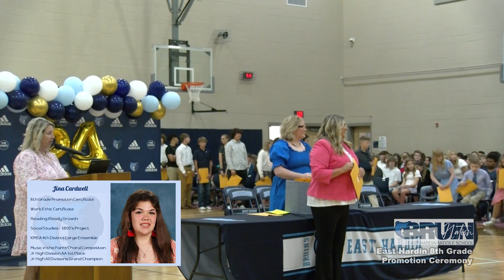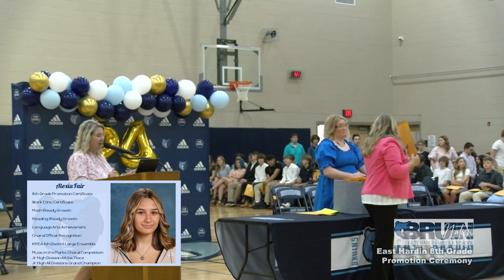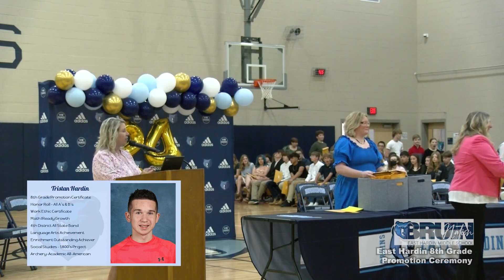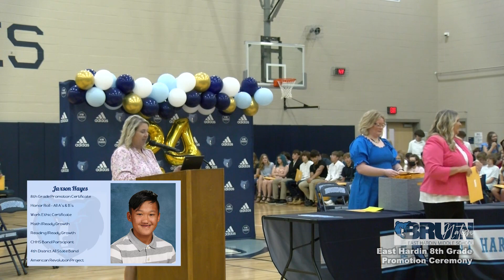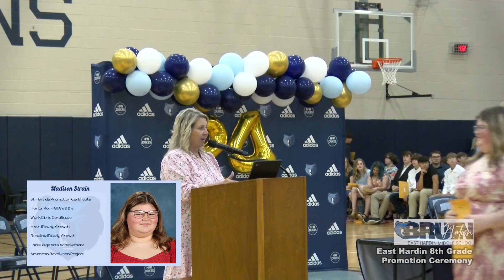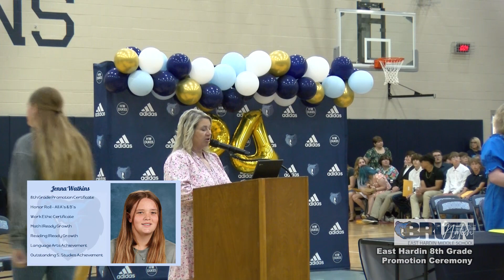East Hardin 8th Grade Promotion Ceremony May 24, 2024